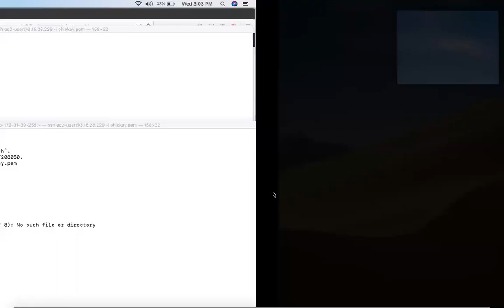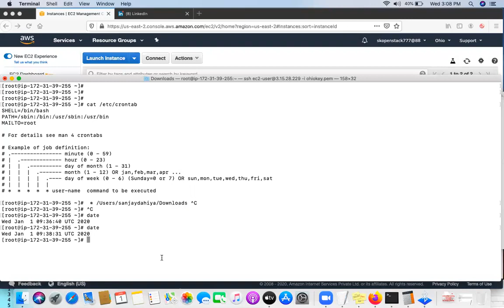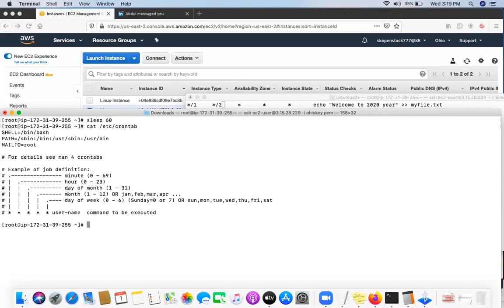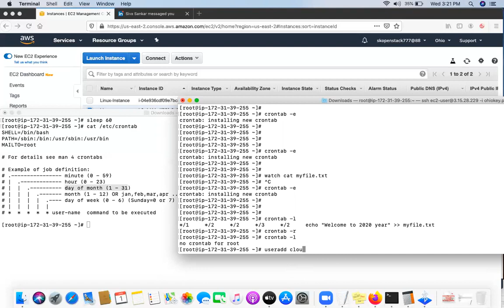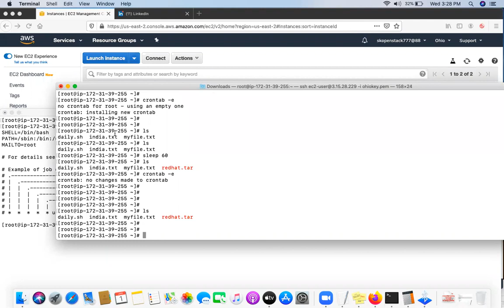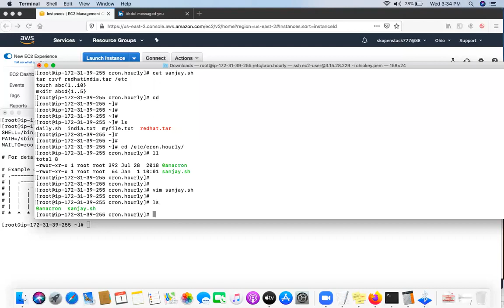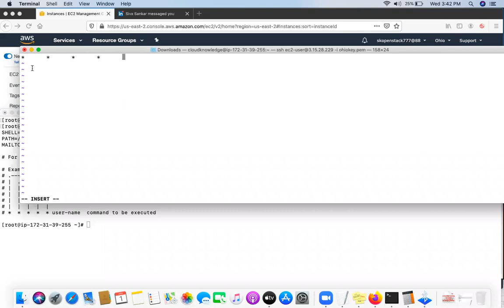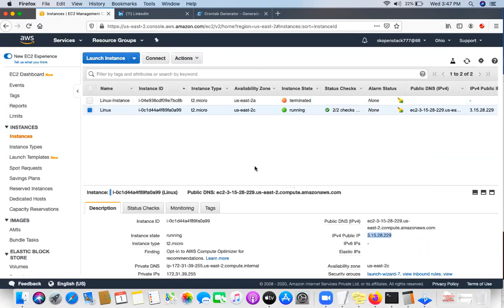Linux Crontab IN HINDI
Linux Crontab IN HINDI BY Cloud Knowledge